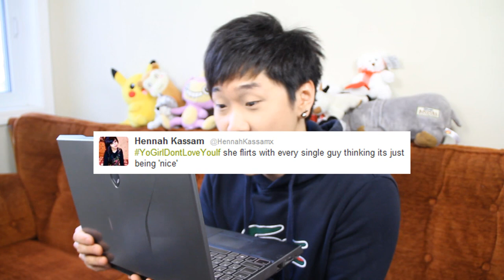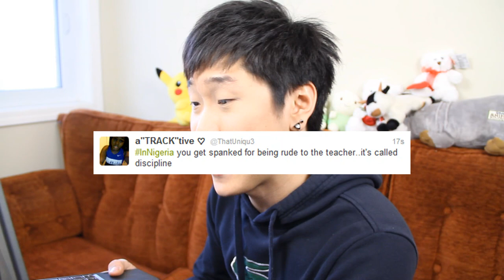Twitter Trends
Twitter is such an interesting site.

Shirts designed by Shimmy!